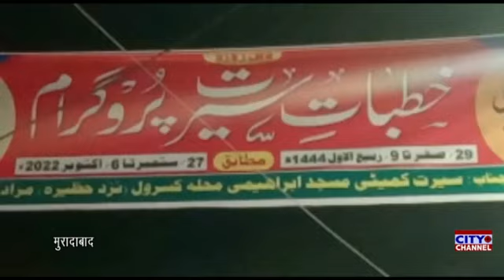मस्जिदे इब्राहीमी में हजरत मौलाना मुफ्ती मौ. फारुक का खिताब, जारी है 10 रोजा खुतबाते सीरत प्रोग्राम